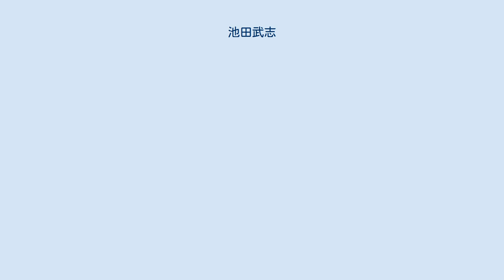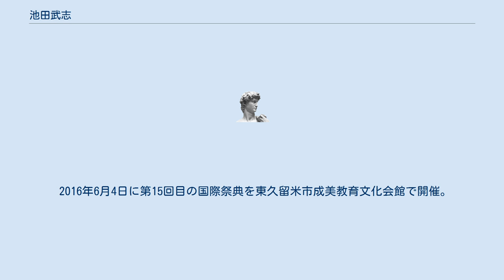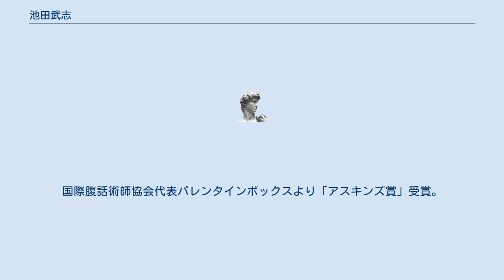池田武志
池田 武志（いけだ たけし）は日本の俳優・ナレーター・腹話術師・国際インストラクター。
1946年、鹿児島県出身　(有)グルー所属俳優。
　 日本腹話術師協会会長、国際腹話術師協会IVS会員、北米腹話術師協会NAAV会員、日本パペットセラピー学会名誉理事長、IVS会員。
劇団「俳小」「人間座」「新青年座」「スリーインワン」「その時」「ほのぼの一座」/　放送表現教育センター主宰者の山内雅人に師事。
2000年6月ラスベガス国際腹話術フェスティバルインターナショナルショー日本代表出演、2009年7月＆2019年7月米国ケンタッキーベントヘブン腹話術国際コンベンションインターナショナルショー日本代表出演。
 2000年日本国内の腹話術芸能の普及と発展、社会的地位向上のために日本腹話術師協会を設立、翌年10月特定非営利活動法人格を取得。
2001年11月国立オリンピック記念青少年総合センターカルチャー棟大ホールにて、「第1回、世界・腹話術の祭典“国際交流フェスティバル”」を、世界各国から14人を招いて開催した。
 2016年6月4日に第15回目の国際祭典を東久留米市成美教育文化会館で開催。
海外ゲストはフィリピン人Wanlu Lunaria] Familyと Buddy Big Mountain夫妻。
2009年に発足した腹話術愛好者の会東京 チャターズは腹話術を活用し社会貢献・地域貢献の為の人材育成グループの中心である。
 2017年10月に東久留米市の成美教育文化会館のグリーンホールで、腹話術愛好者のグループの初めての合同公演が実施された。
2019年4月、腹話術師協会を支え続けてきたメンバーたち（東京チャターズ）による20周年記念公演を開催予定。
日本腹話術師協会本部移転満三周年記念行事として、2019年10月18日に笛吹市いちのみや桃の里ふれあい文化館にて、第16回、世界・腹話術の祭典を実施。
 2009年米国ベントヘブンコンベンション代表マークウェイドより「偉勲章」受賞。
国際腹話術師協会代表バレンタインボックスより「アスキンズ賞」受賞。
NPO日本腹話術師協会より「腹話術貢献者賞」受賞。